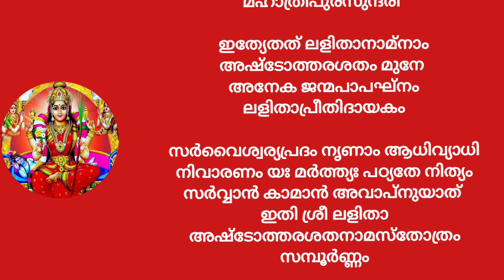ശ്രീ ലളിതാ അഷ്ടോത്തരശതനാമസ്തോത്രം | Lalitha Ashtotharam with lyrics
ശ്രീ ലളിതാ അഷ്ടോത്തര ശതനാമ സ്തോത്രം
ശിവപ്രിയാ ശിവാരാദ്ധ്യാ ശിവേഷ്‌ടാ ശിവകോമളാ
ശിവോത്സവാ ശിവരസാ ശിവദിവ്യശിഖാമണി

എന്ന് തുടങ്ങുന്ന സ്തോത്രം